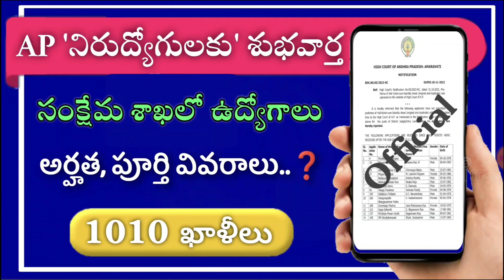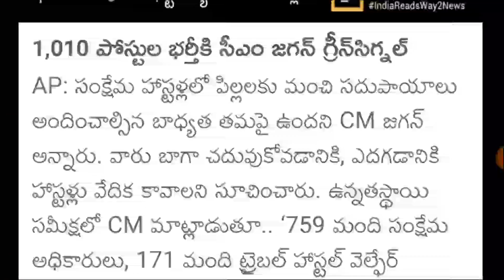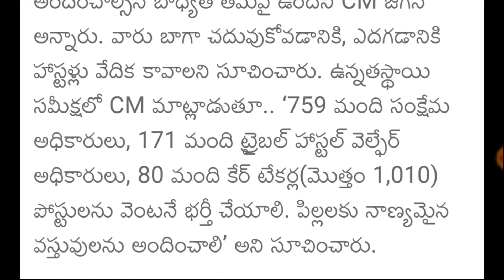💥AP సంక్షేమ శాఖలో భారీ ఉద్యోగాలు | అర్హత, వయస్సు, సిలబస్ పూర్తి వివరాలు | RK Career Point